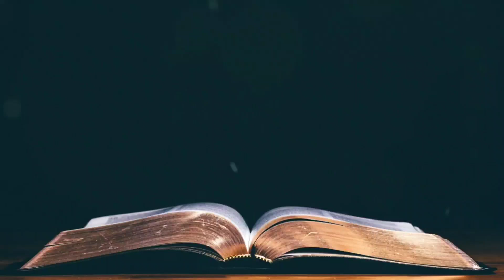Renungan Harian HKBP Ressort Sutoyo (Rabu, 19 April 2023) oleh Pdt. Josua MF Aritonang, MTh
Sebab setiap rumah dibangun oleh seorang ahli bangunan, tetapi ahli bangunan segala sesuatu ialah Allah.

Ai ganup bagas, adong do na paulihonsa; alai sipauli saluhutna, Debata do.

Oleh : Pdt. Josua MF Aritonang, MTh